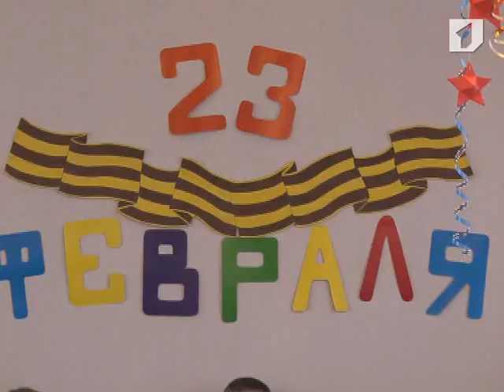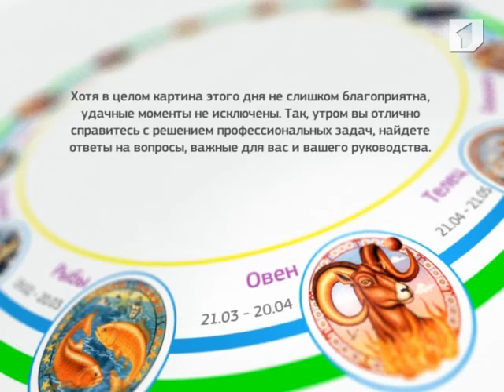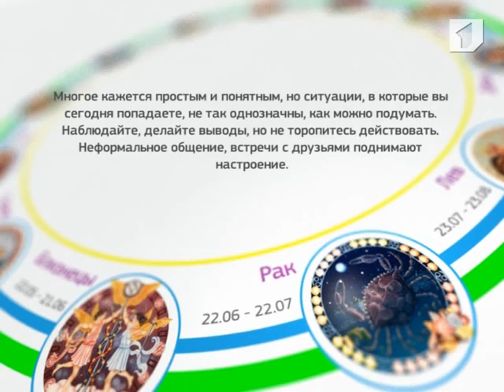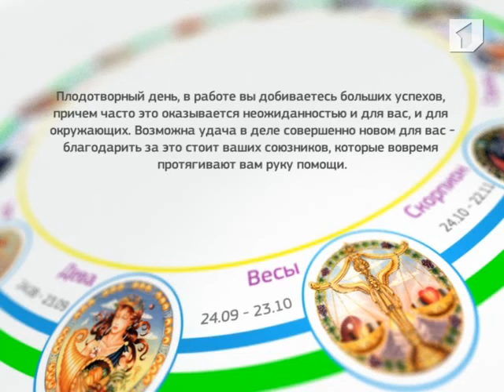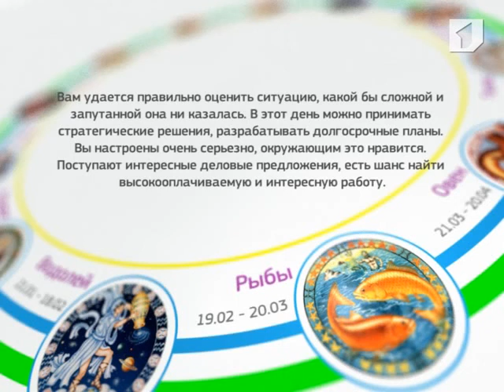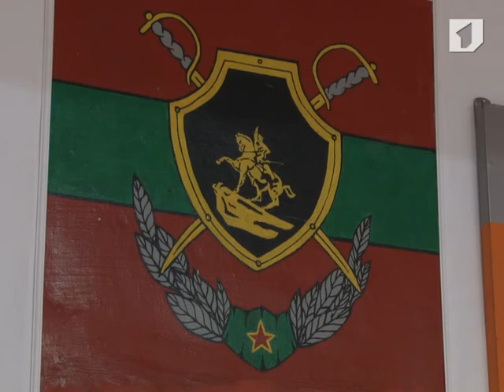Программа "Утренний кофе" 25/02/13